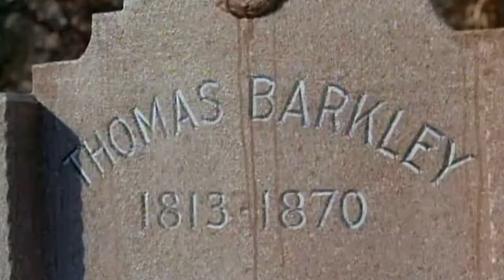The Big Valley -1965 Season 1 NEW ✅ Ep 1 + 2 ✅ Jubal Tanner's Adventure - Western Movie